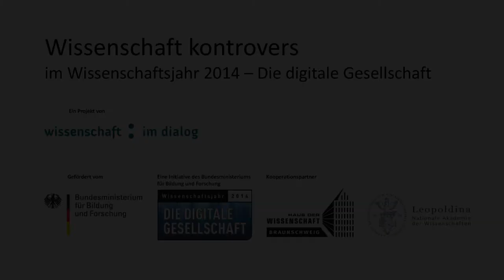„Der Mensch fühlt durch die Technik!": Prof. Dekorsy im Interview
Im Anschluss an die Fishbowl-Diskussion „Die ewige digitale Revolution" am 8. Mai im Haus der Wissenschaft in Bremen beantwortete Prof. Dekorsy von der Universität Bremen Fragen zum Thema:

• Wie kooperiert man eigentlich im Netz?
• Was ist das taktile Internet?
• Digitale Revolution oder digitale Evolution?
• Was sind Chancen und Risiken neuer technologischen Entwicklungen?

Er selbst wünscht sich eine Antwort auf folgende Frage:

• Wie stark sollte der Mensch technologisch in die digitale Welt integriert werden?

Die Diskussionsreihe „Wissenschaft kontrovers" im Wissenschaftsjahr 2014 -- Die digitale Gesellschaft

Die Digitalisierung prägt unseren Alltag: Wie wir leben und kommunizieren hat sich in den vergangenen 25 Jahren radikal verändert. Die Entwicklungen bergen viel Potenzial, werfen aber auch Fragen auf. Wie verändert sich unsere Identität? Wie sichern  wir unsere Privatsphäre? Und was ändert sich in der Arbeitswelt von morgen? Im Wissenschaftsjahr 2014 sollen aktuelle Fragen rund um die digitale Gesellschaft kontrovers diskutiert werden -- digital und analog. Wissenschaft im Dialog organisiert dazu gemeinsam mit der Nationalen Akademie der Wissenschaften Leopoldina und dem Haus der Wissenschaft Braunschweig die Diskussionsreihe und Online-Plattform „Wissenschaft kontrovers", in der Bürgerinnen und Bürger auf Augenhöhe mit Expertinnen und Experten diskutieren.

Unter dem Motto wernichtfragt sammeln wir im Vorfeld der Veranstaltungen unserer Diskussionsreihe „Wissenschaft kontrovers" online Ihre Fragen zum aktuellen Thema und lassen sie per Video von unseren Experten beantworten.

Das Interview führte Katja Machill.
Kamera/ Intro: Johannes Giering